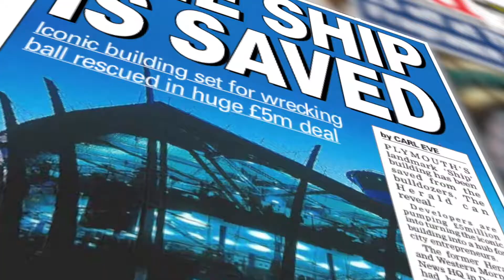Burrington Estates Commercial Presentation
A Showcase of Burrington Estates Commercial Portfolio. Features The Ship Spirit of Enterprise, Burrington Business Park, Eurotech House, Thrive Hubs Ocean Crescent, Dean Clarke House and Adrenalin.